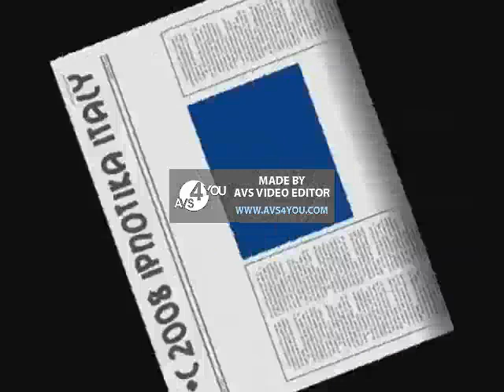Poozee Yakety Sax Surkish Version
Surkish Sax